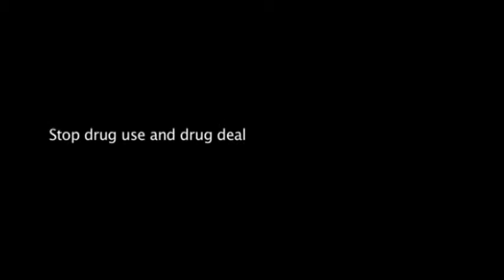Share 4 Life_ Film and Media Program_ Stop Drugs